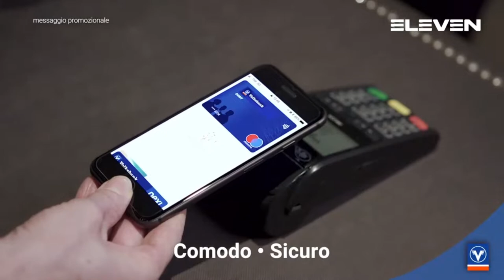Serie A Beretta M [9^]: Bolzano - Brixen 26 - 39